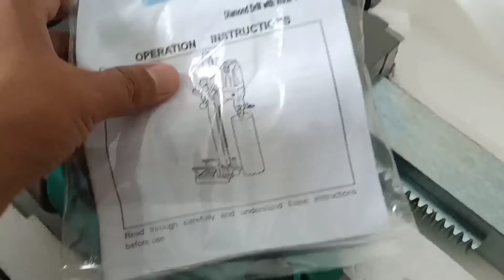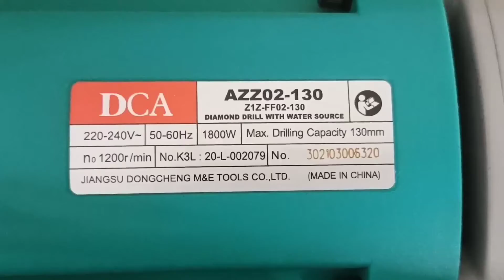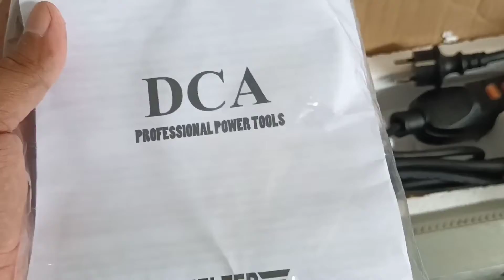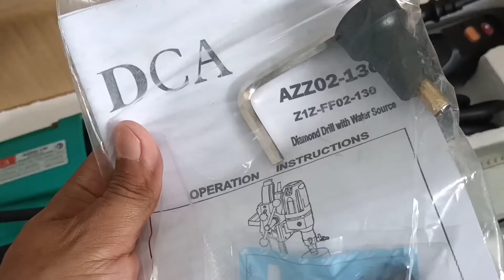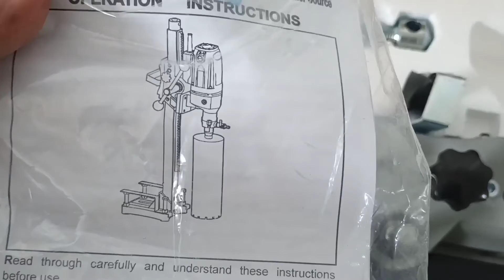ULAS PRODUK | Mesin coring beton! Untuk melubangi plat dak beton diameter 4" dan 3"!